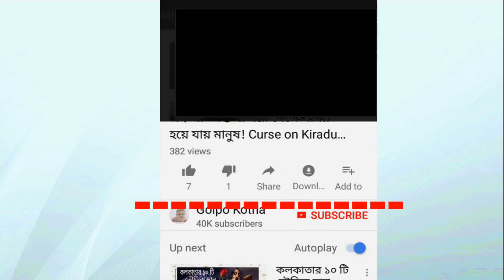'সৎ মা' শ্রীদেবীর মৃত্যু বদলে দিল অর্জুন কাপুরকে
♥ Questions? বড় ছেলের মতোই দায়িত্বে পালন করছেন অর্জুন কাপুর। সৎমা শ্রীদেবীর মৃত্যুর পর থেকেই অতীত ভুলে বাবা বনি কাপুরের পাশে দাঁড়িয়েছিলেন অভিনেতা। সৎ বোনেদের সান্ত্বনা দিতেও দেখা গিয়েছিল তাকে। এবার সামনে এল তার নতুন রূপ।